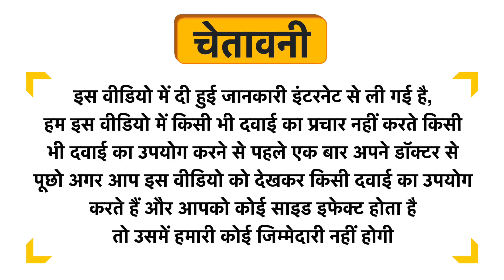Dabur Shrigopal Tail Uses in Hindi | Side Effects | Dose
Dabur Shrigopal Tail Uses in Hindi | Benefits | Side Effects | Dose